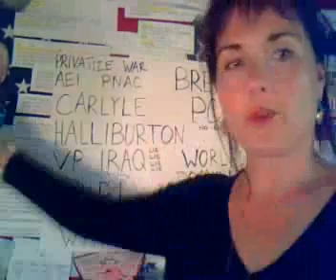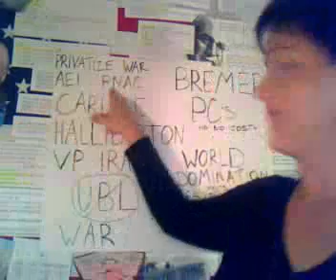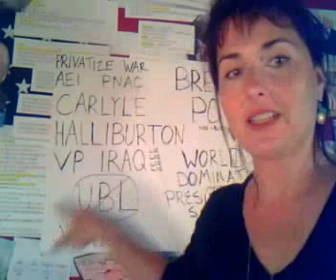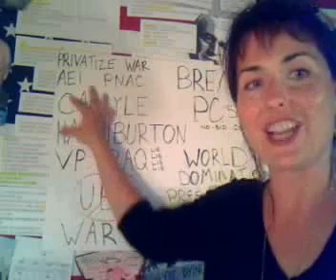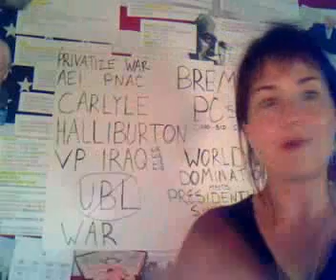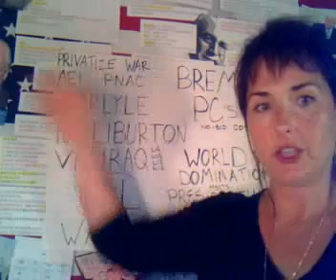The Cheney Administration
What do you call a cross between corporate business intrests, the defense industry and unilatteral global domination? dick
The Military Industrial complex in America has a name, and a face, a highly dectructive idea of patriotism and a fairly high approval rating.